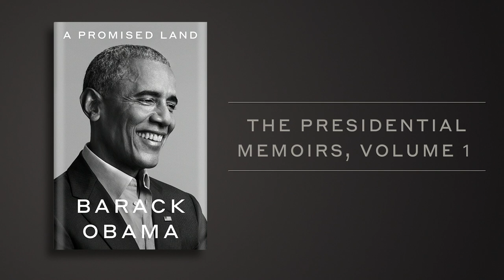Barack Obama on what he hopes to accomplish with A Promised Land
President Barack Obama describes what he hopes to accomplish with his book,  A Promised Land.

A Promised Land: The Presidential Memoirs, Volume 1 is out now.